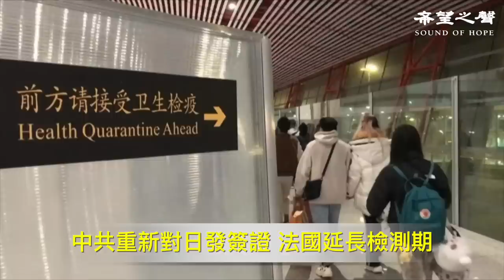屢禁不止 中共頂級核實驗室偷用美國晶片；銀行百般刁難儲戶取存款太難 網友批：巧取豪奪！「他不會是最後一個」 英方拒絕香港議員到訪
兩岸新聞：
屢禁不止 中共頂級核實驗室偷用美國晶片
銀行百般刁難儲戶取存款太難 網友批：巧取豪奪！

國際新聞：07:48
基輔警告新攻勢將至 俄突襲巴赫穆特
「他不會是最後一個」 英方拒絕香港議員到訪
中共重新對日發簽證 法國延長檢測期